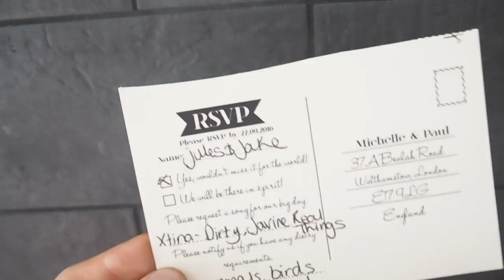Weekly Vlog 15 | TV BAFTAs & Saint Tropez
Hanging with Caroline Flack & Alice Levine at TV BAFTA

If you love this video, SHARE IT!

My red carpet face mask - Estee Lauder Nightwear Plus

ABOUT ME »

My channel is all about having fun with fashion and beauty, I work backstage as an expert in London, and sometimes it can all get a bit serious. I guess this is my platform to have FUN. My aim is to provide you with tips, tricks but to make you laugh as well. Life is too dry sometimes, lets all lol together. Make sure you click through to my blog or Instagram to see my mens fashion and lifestyle pics and tips as well as other grooming and beauty posts.